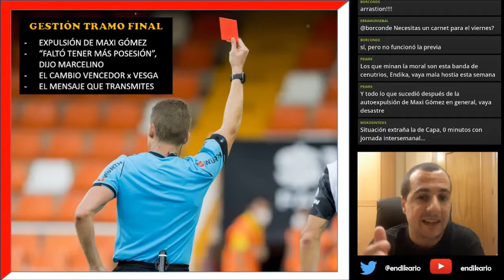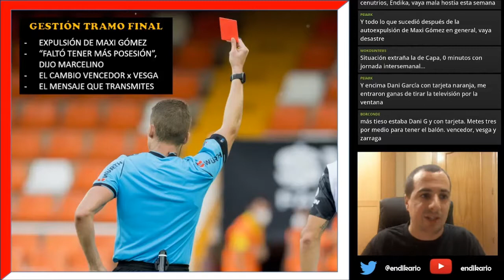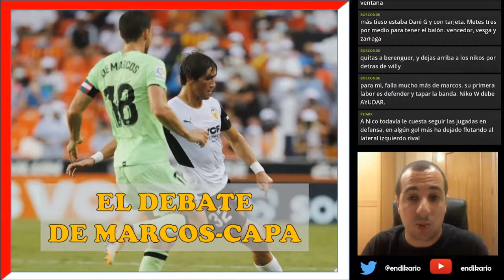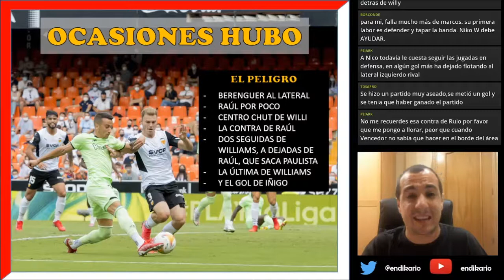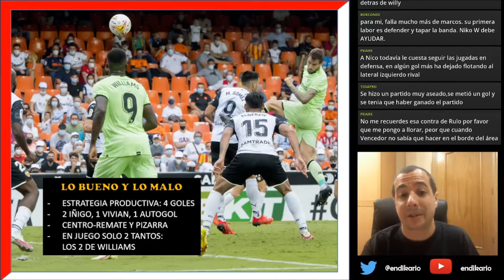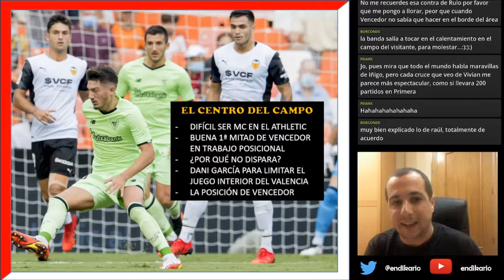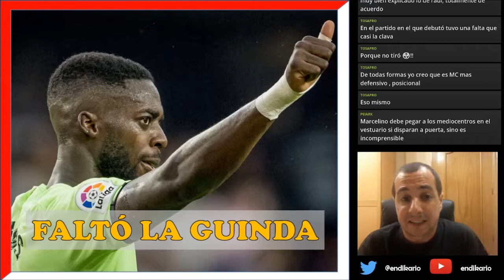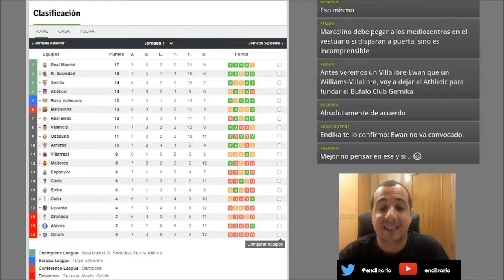OTRA LIADA EN EL DESCUENTO | LAS PÍLDORAS DEL VALENCIA 1-1 ATHLETIC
Las píldoras del Valencia 1-1 Athletic:

- La gestión de los minutos finales a raíz del cambio de Vesga por Vencedor.
- La mala defensa del 1-1.
- Los estados de forma de De Marcos y Raúl García.
- La estrategia sigue siendo muy productiva.
- Situaciones de peligro hubo, pero mal finalizadas.